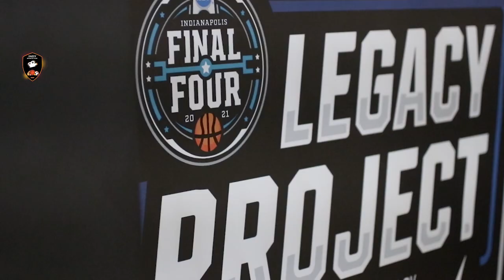Oakland University Guard Jalen Moore is a STUD!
Jalen Moore is an American college basketball player for the Oakland Golden Grizzlies of the Horizon League. He previously played for Olney CC Blue Knights.

Appeared in all 30 games, averaging 17.9 points, 8.4 assists, 4.1 rebounds, and 1.7 steals
Led NCAA Division I in assists per game and total assists (252)
Ranked second nationally in free throw makes (170), fourth nationally in triple-doubles (1), fifth nationally in minutes per game (37:50), and 23rd nationally in double-doubles (10)
Led team in points, assists, double-doubles, free throw attempts, free throw makes, and minutes
Fourth-highest assist average in school history
Named to the Horizon League First Team
Earned NABC All-District First Team honors
Named to the Horizon League All-Tournament Team
Earned Horizon League Player of the Week (1/18) after posting consecutive double-doubles in Oakland's series sweep against Youngstown State
Recorded 18 points, 14 assists, and 11 rebounds against UDM (1/22) for Oakland's first triple-double since Kay Felder (3/29/16)
Scored a season-high 33 points on 9-of-16 shooting at Green Bay (1/8)
Went off for 31 points and 12 assists in win versus Youngstown State (1/16)
Shot 5-of-7 from the 3-point line en route to 26 points at Michigan State (12/13)
Shot 12-of-13 from the free throw line at Michigan (11/29)
Dished out a season-high 15 assists at Milwaukee (2/20)
Tallied a season-best seven steals against Bradley (11/27)
Had 26 double-figure scoring games
Dished out 10-plus assists in 12 games
Attempted 10 or more free throws in nine games basketball highlights